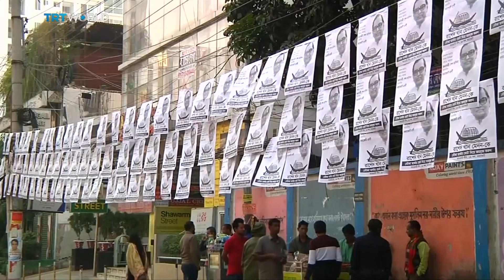One on One: Interview with Bangladeshi opposition leader Kamal Hossain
We discussed the latest political development after the election with the opposition leader Kamal Hossain.